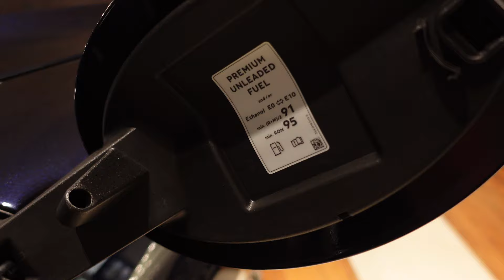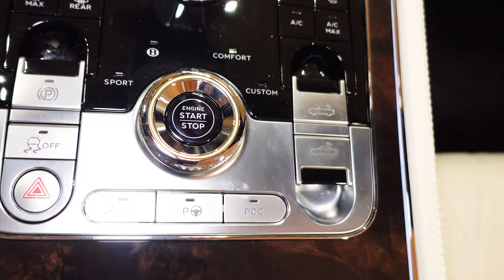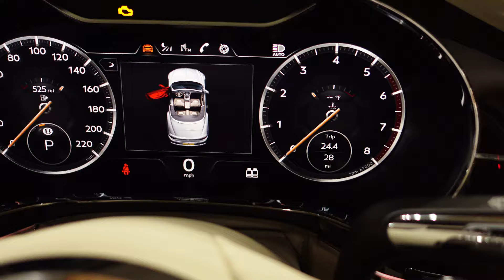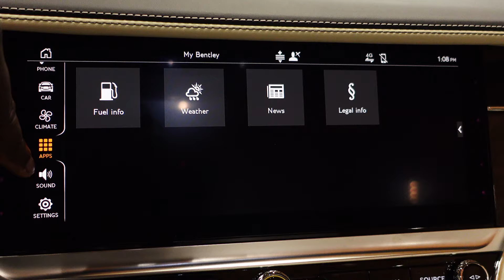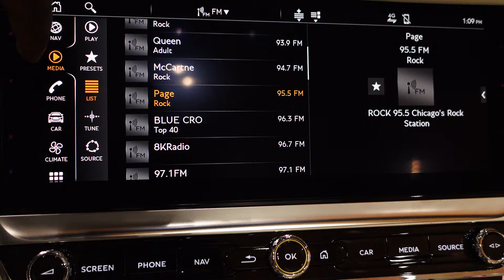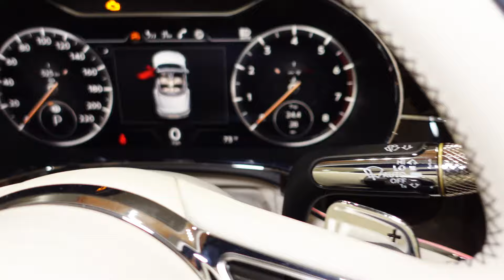2024 Bentley Continental GTC Inside and Out Walkaround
Take an in-depth look at the stunning 2024 Bentley Continental GTC in this detailed walkaround video. Explore the luxurious interior featuring premium materials and cutting-edge technology, then admire the sleek exterior design that exudes elegance and sophistication. Get up close and personal with every angle of this exquisite vehicle to fully appreciate its beauty and craftsmanship. Join us for a virtual tour of the 2024 Bentley Continental GTC inside and out!